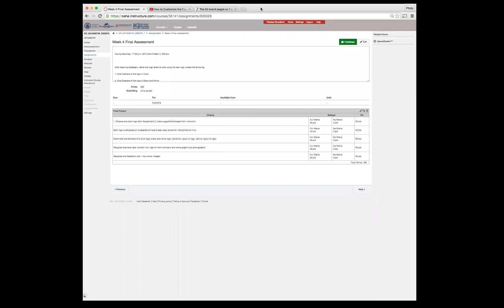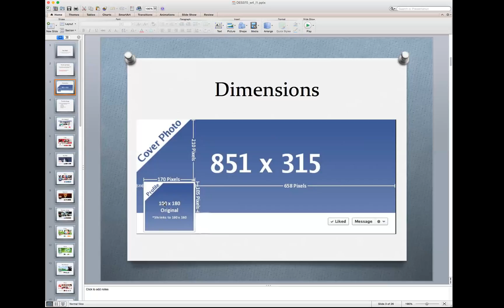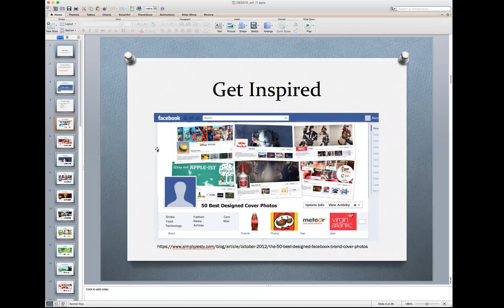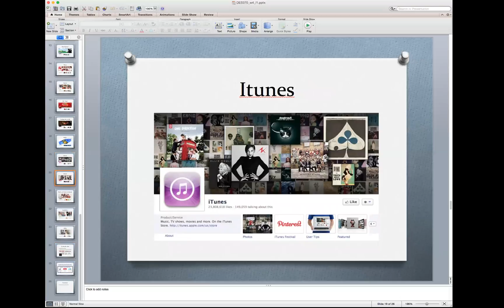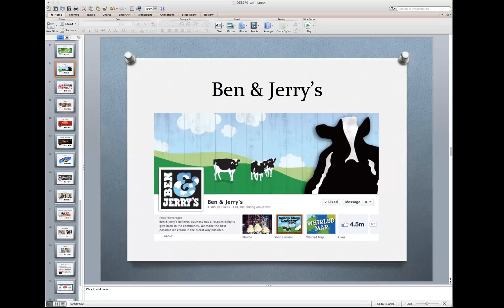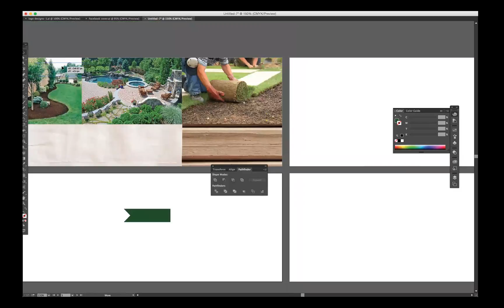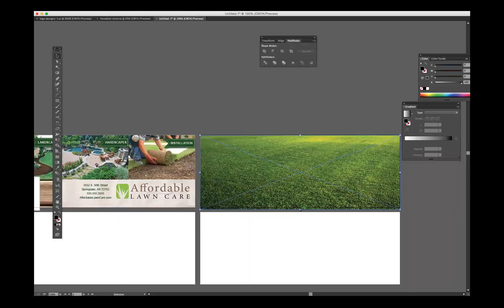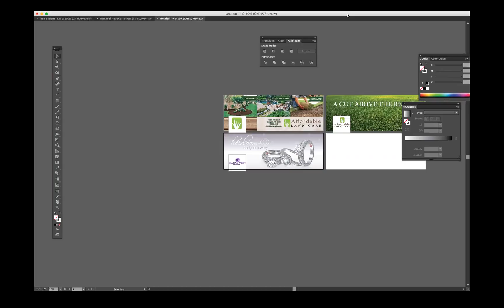Week 4 Lecture 1 - Facebook Covers/Icons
Final project review and demos